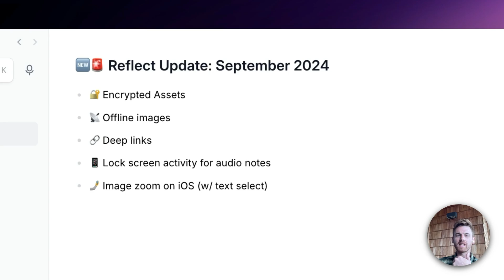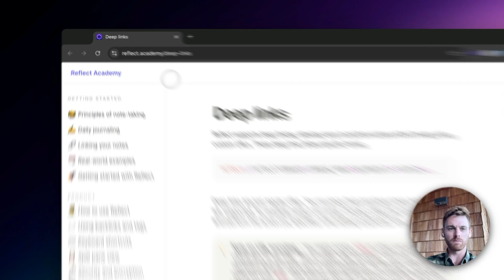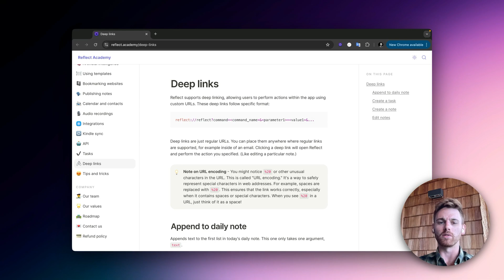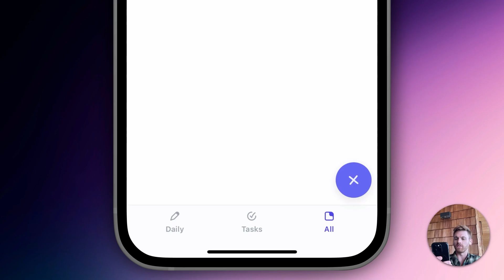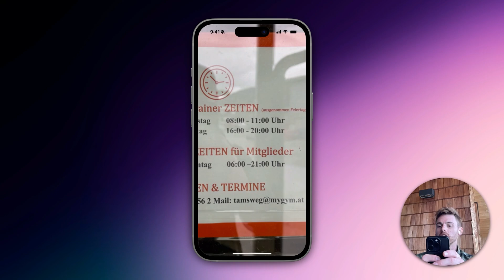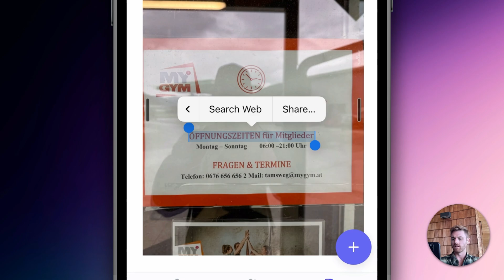Reflect Update: encrypted assets, lock screen activity, deep links and more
We just released a handful of new features to Reflect.

Today we are announcing:
1. 🔐 A major upgrade to our encryption
2. 📱 Improvements to recording iOS audio memos
3. 📡 Offline images
4. 🔗 Deeplink support
5. 🔎 Image zoom on iOS

📍 Chapter Highlights:
00:00:00 – Overview of new features
00:00:37 – Encrypted assets and images
00:01:07 – Offline images
00:01:41 – Deeplink support
00:03:02 – Improvements to recording iOS audio memos
00:04:00 – Image zoom on iOS